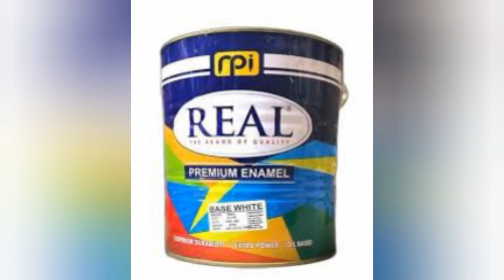👉 2023 में New Bajaj Maxima C की बॉडी कितने रुपयों की बनाई जा रही है !!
👉 2023 में New Bajaj Maxima की बॉडी कितने रुपयों की बनाई जा रही है!!
bajaj maxima c body works || 👍👍

Shop Name: शीतला माता डेटिंग-पेंटिंग एंड container बॉडी वर्क्स
location: गाँव बजघेड़ा पास में पेट्रोल पंप , गुड़गाँव

hello दोस्तों आप सभी का हमारे चैनल Denting, Painting and container Body works में आप सभी का हार्दिक स्वागत है!  मैंने इस वीडियो में bajaj maxima c जोकि सन 2023 latest  version हैं इसकी Body Works के बारे में full information दी हुई है जैसे कि :
 कितने गेज की sheet लगाई गई है
कितने inchi angal लगाई गई है
कौन सी company का paint लगाया गया है
कौन सी company की welding रोड से welding की गई है

यह सभी बातें ध्यान देने योग्य है क्योंकि आजकल जो कोई व्यक्ती बॉडी बनवाने के लिए जाता है उससे रुपये भी जादा लेते हैं और हल्का माल लगा देते हैं ग्राहक के bill पर 16 गेज लिखते है और 20 गेज की sheet को लगा देते हैं ओर बात करते हैं डेढ़ इंच angal ki लगाते हैं 1 इंच angal ||

दोस्तों इस वीडियो को बनाने का purchase यही है कि जादा से जादा ग्राहक को हम जागरूक कर सके  ओर उनके साथ फ्रॉड होने से उनको पहले सतर्क कर सके ||

अगर दोस्तों आपको यह वीडियो थोड़ी भी useful लगी हो तो please इस channel को Subscribe , like ओर  bellicon को press करें जिससे कि जब भी हम अपने चैनल पर नई वीडियो को डालते हैं सबसे पहले आपको उसका नोटिफिकेशन मिले ||
अगर आपको भी Body बनवानी हैं तो इस no पर contact करे: 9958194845

bajaj maxima c
2023 bajaj maxima cng
bajaj maxima c latest version 2023
Body works
container Body works
truk Body Works
2023 bajaj maxima c body works
tata ace gold Body Works
eicher body works
kitne rupay ki body
ape body works
kitne rupaye ki body ban jati hai